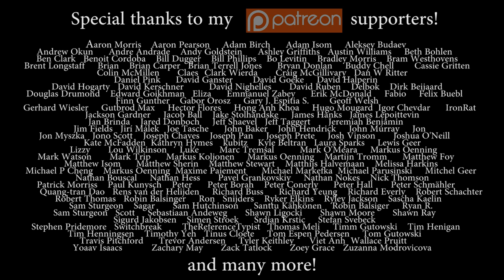Nick Sibicky Go Lecture #213 - USGC 3